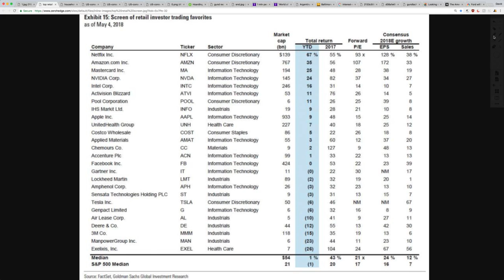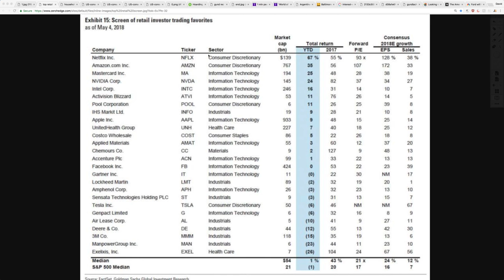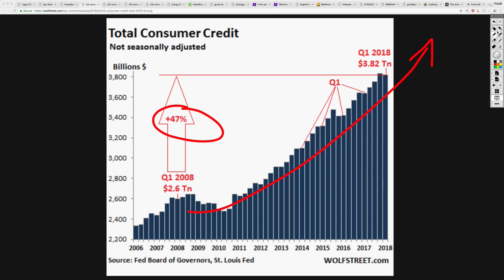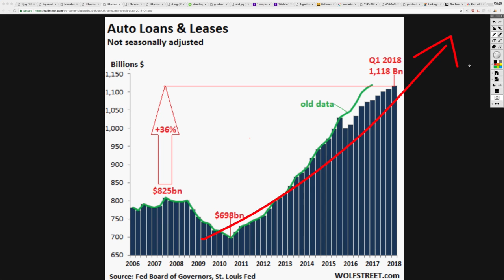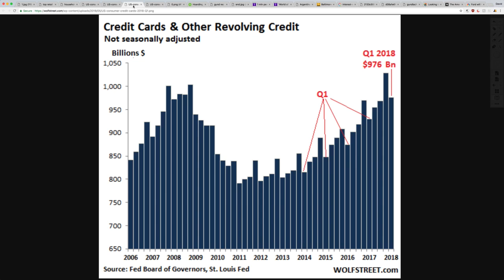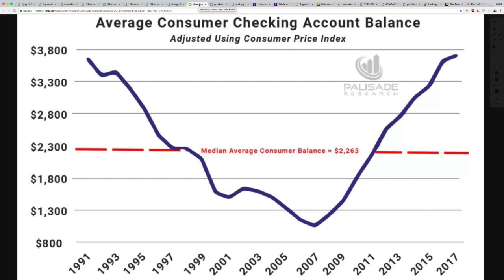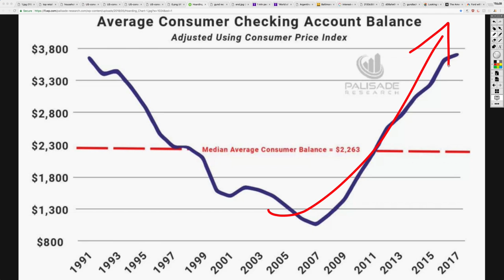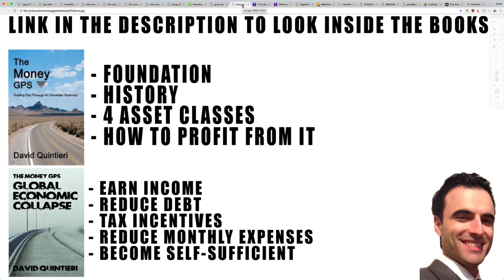THESE Are the Stocks That Everyone Is Buying in 2018! 7 Charts Show Next Recession Looms!